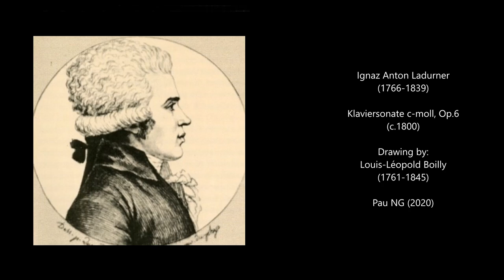Ignaz Anton Ladurner (1766-1839) - Klaviersonate c-moll, Op.6 (c.1800)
Composer: Ignaz Anton Ladurner (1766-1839)
Work: Klaviersonate c-moll, Op.6 (c.1800)
Performers: Ayаmi Ikеbа & Marlіеs Nussbаumеr (piano)

Painting: Louis-Léopold Boilly (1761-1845) - Un Cabaret à Paris en 1815

Ignaz Anton (Ignace Antoine) (François Xavier) Ladurner [La Durner]
(Aldein, 1 August 1766 - Villaine, 4 March 1839)

Austrian composer, teacher and organist. Son of Franz Xaver Ladurner (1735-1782) and brother of Josef Alois Ladurner (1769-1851) and Benedikt Gabriel Ladurner (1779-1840), he received his earliest education from his uncle, Innocenz Ladurner (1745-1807), at the monastery at Benediktbeuern. He functioned briefly in 1782 as his father’s successor at Algund, but in 1784 he moved to Munich to attend the Jesuit Lyceum in music and philosophy. Following a brief position in Bar-le-Duc, he moved to Paris in 1788 where he became a well-respected teacher. In 1797 he was appointed as a professor at the Conservatoire and at the École Royale, where his students included Daniel François Esprit Auber. He married Mlle Magnier de Gondreville (c.1779-1825), a talented violinist; their son, Adolphe Ladurner (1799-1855), became known as a painter. In 1836, disabled by paralysis, he moved to his country home in Villain. As a composer, despite he wrote two operas, 'Wenzel, ou Le magistrat du peuple' (1794) and 'Les vieux fous, ou Plus de peur que de mal' (1796), and some chamber music, he was mainly known and praised by his piano sonatas.